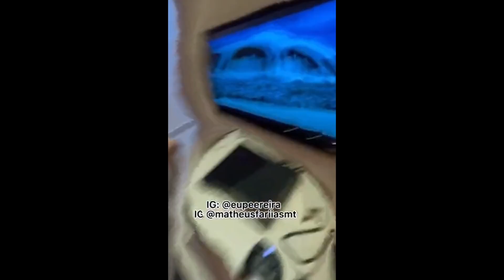NeGãO? DaNçAnDo KpOp ?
EFEITO: CONTENT AWARE SCALE
AMO TODOS VOCÊS MUITO OBRIGADO S2

Este vídeo é apenas uma paródia e não deve ser visto com seriedade, não somos o autor do vídeo e não temos a intenção de reproduzir o conteúdo do mesmo sem dar os devidos créditos, se alguém ficou ofendido com a reprodução avise pelo Email do canal ou nos comentários, Obrigado !